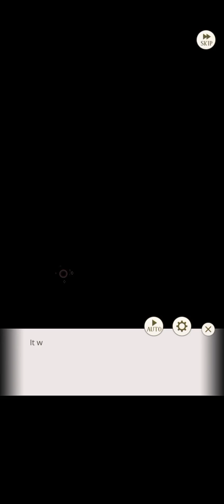Ikemen Prince [3rd Anniversary] Gilbert "Dreams of a Beast" Premium End